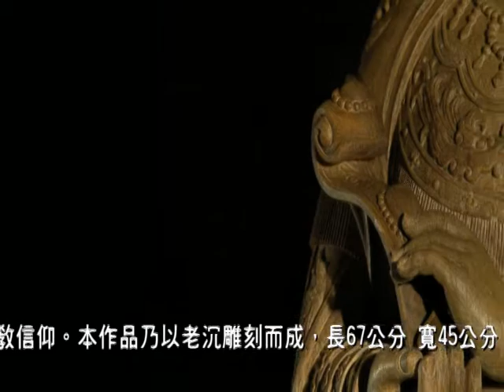《沉香之美》江海女神 媽祖靈威庇護海航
名稱：《媽祖》沉香木雕
隨著中華文化流傳，媽祖信仰已經在兩岸、
東南亞華人；甚至日本社會散播開來。
台灣大甲鎮瀾宮每年舉辦遶境進香，
更成為世界知名宗教活動之一。
這尊以老沉雕成的媽祖神像，
高94公分，重25000公克，
是福建莆田雕刻師受台灣藏家委託，
耗三年時間，精雕而成，
媽祖頭頂鳳冠、手持如意，美目微啟。
千百年來，她佇立高處，守護海上航行，慈悲濟世。
【中華沉香會所 顧問】